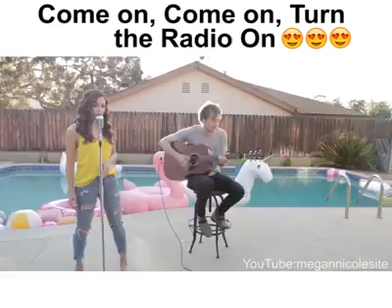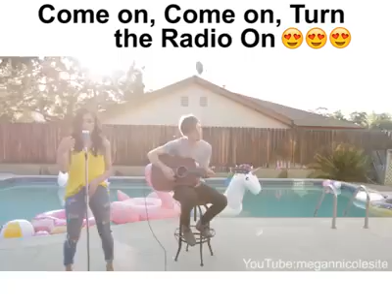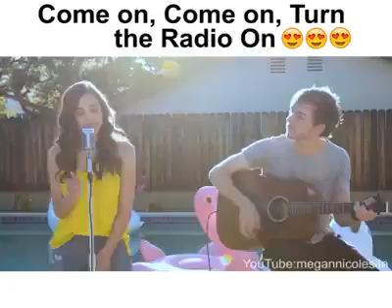hit the dance floor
turn the radio on